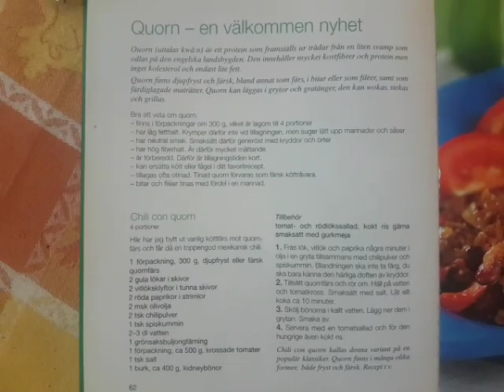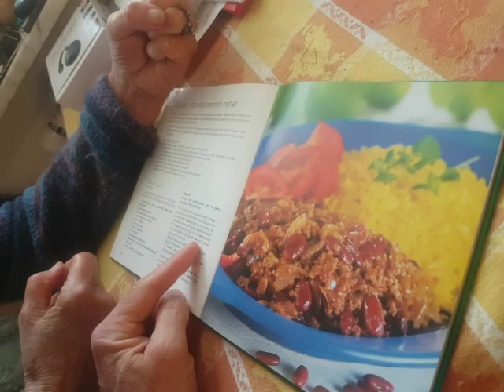Gör Kornfärsgryta idag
Ha det

Lennart och Gunhild